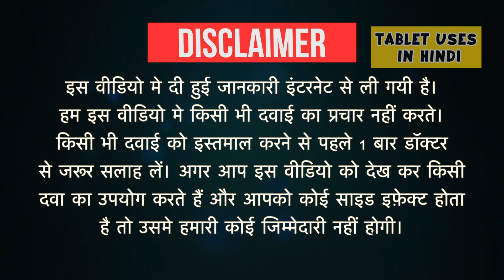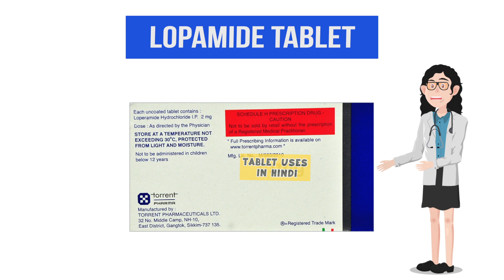Lopamide Tablet Uses in Hindi | डायरिया (दस्त) | Side Effects | Dose 💊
Lopamide Tablet Uses in Hindi | Side Effects | Dosage